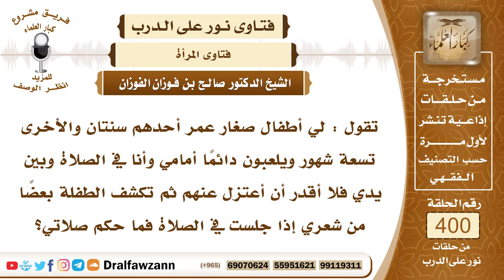5281- حكم لعب الأطفال أمام والدتهم وحولها في الصلاة وقد يكشف أحدهم بعض شعرها - الشيخ صالح الفوزان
"5281- تقول : لي أطفال صغار عمر أحدهم سنتان والأخرى تسعة شهور ويلعبون دائمًا أمامي وأنا في الصلاة وبين يدي فلا أقدر أن أعتزل عنهم ثم تكشف الطفلة بعضًا من شعري إذا جلست في الصلاة فما حكم صلاتي؟
الجواب: صلاتك صحيحة إن شاء الله ولا يضرك مرور الأطفال أو لعبهم حولكِ، وأما كشف الشعر فيجب عليكِ المبادرة بستره؛ لأنه من العورة ومن شروط صحة الصلاة ستر العورة فإذا انكشف أو كشفه طفل فالواجب المبادرة بستره وصلاتك صحيحة إن شاء الله.
السيرة الذاتية :
للاشتراك في قناة الشيخ صالح الفوزان

14_ الشيخ محمد أمين الشنقيطي
يتيوب

15_سماحة المفتي عبد العزيز آل الشيخ
 يوتيوب

رئيس الفريق
لمشروع كبار العلماء